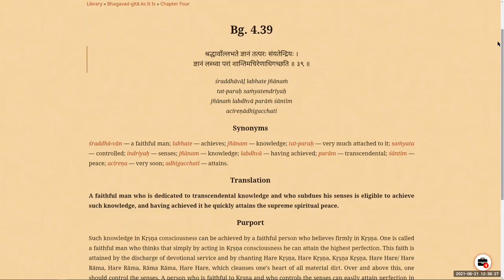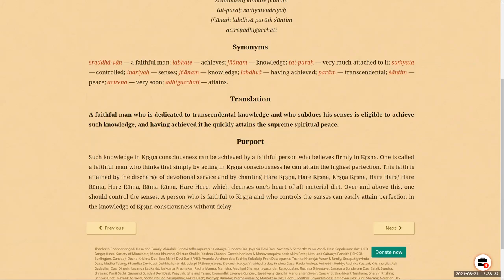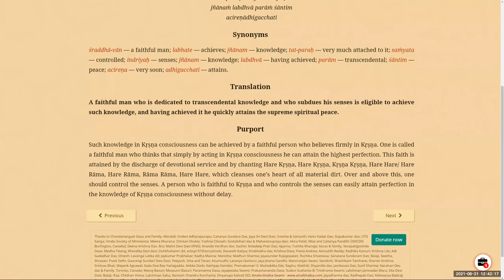BVV Narasimha Swami, Sri Balarama Purnima with Geneva, 21.8.2021